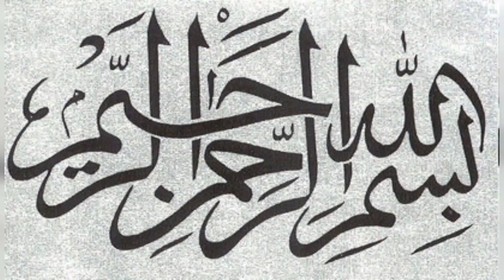kaly Teetar k pathy guarantee k Sath|| کالے تیتر کے پٹھے گارنٹی کے ساتھ نر کنفرم